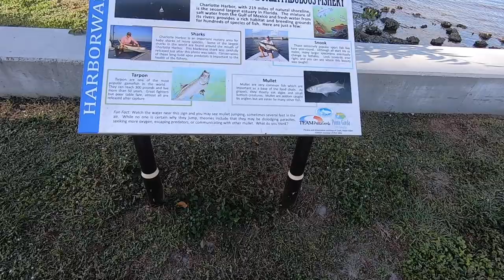A fun friendly RV Resort | Punta Gorda | Sanibel Island | Full Time RV Living (ORV 25)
Punta Gorda, Fl. turned out to be ne of the best places we've been.

Day one RV Needs:
Valterra Valve
Pressure Regulator W/Gauge
Inline Pressure Regulator
RV Toilet Paper
LED Headlamp
Traffic Cones
First Aid Kit
Safety Vest
Water Hose
Chock Blocks
Sewer Flush Water Hose
Sewer Dump Hose Kit
Tank Treatment
Hose Support

Extras:
Valterra Hose Carrier
Weather Radio
Ultrasnic Animal Repeller
Screen Door Cross Bar
Screen Door Defender
1 Micron Water Filters
50 Amp Right Angle Adaptor
Air Pump
X Chocks
Portable Freezer
Lifetime Cooler
Bike Rack
TST TPMS
Surge Protector

Video and Photography:
DSLR Rain Cover
Gopro Hero 7 Black
Canon 80D Bundle
Canon C200
Canon 1DX Mark ii
iPhone 11 Variable Polarizer Kit
Lav Mic
24-105 mm Lens
11-16 mm Lens
50 mm Lens
85 mm Lens
24 mm Lens

Computer:
CFast Card Reader
USB C SD Card Reader
WeBoost Reach RV

Maintenance and Cleaning:
Rubber Seal Conditioner
Car Wash

Cooking:
22" Blackstone Griddle Wind Guards
Green Mountain Grill Davy Crockett
Green Mountain Grill Tote
22" Blackstone Griddle
Propane Hose W/Regulator
22" Blackstone Grill Cover
Table Top Grill
Griddle Accessory Kit

Misc:
WeBoost Antenna Mount
Collapsible Dish Rack

eBike Accessories:
eBike Lock
eBike Outdoor Storage
Kryptonite Combination Lock
Rockbros Phone Pouch
Savadeck Pannier Bag